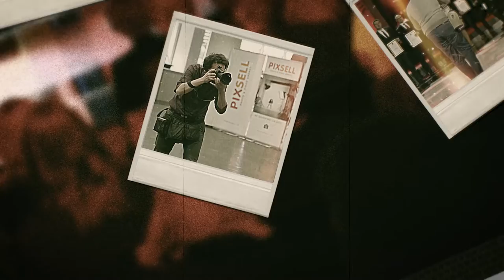Pixsellovci na Ponosu Hrvatske 2019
Ponos Hrvatske je udruga za promicanje hrabrosti, humanosti i poštenja.
Pixsell svake godine prati cijeli događaj iz svih kuteva, kako to izgleda pogledajte na videu :)